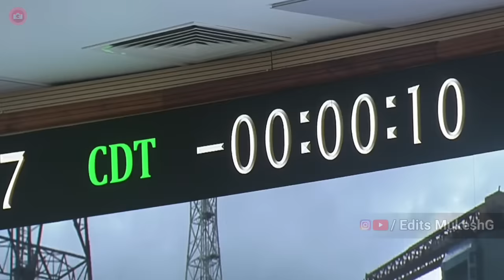The Story of Chandrayaan - 3 | ISRO | Tom & Jerry | Edits MukeshG